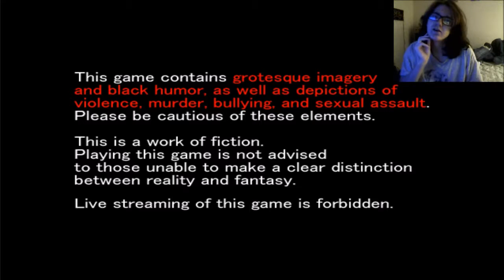SO MANY DEATHS - Misao (Part 1)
TO TWITTER I GO